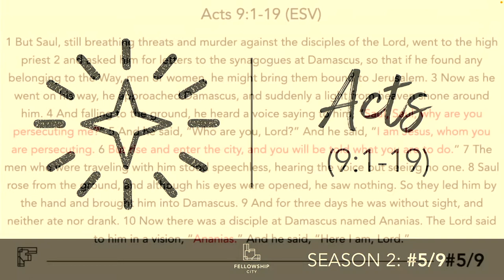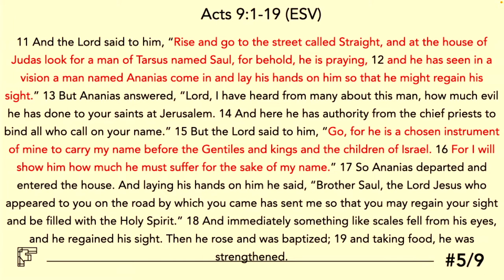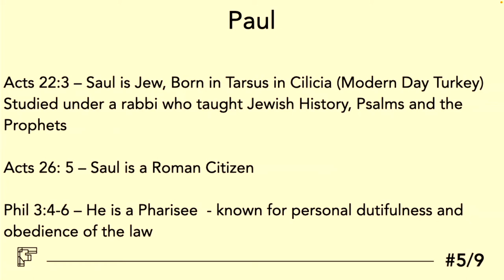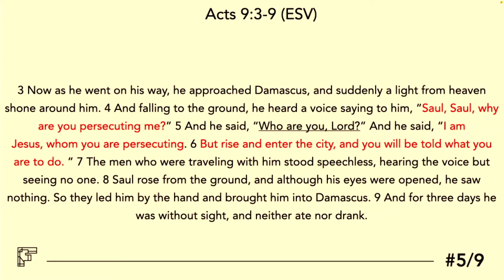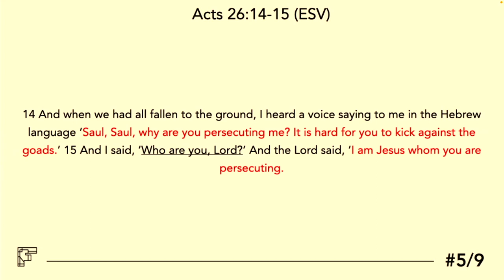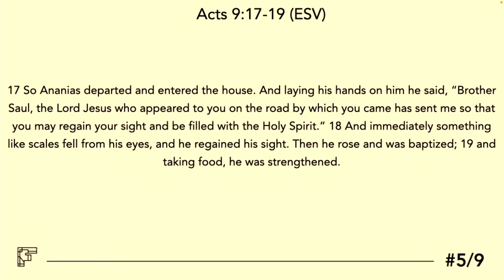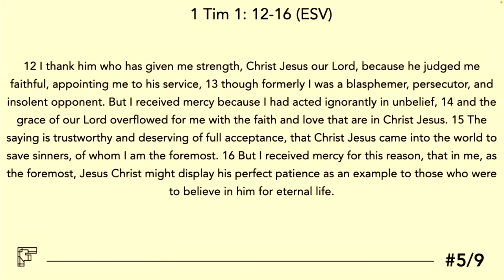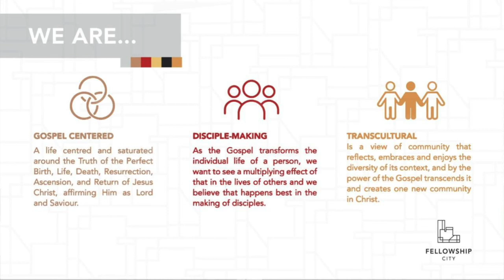The Book of Acts: S2E5 - Sovereign Grace For All Who Believe - Sunday Worship 3 July 2022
Season 2 in the book of ACTS!

This week we looked at the Conversion of Saul, we learnt that his conversion was for us. Saul reflect over 3 days and realised that a strong God sent a strong Messiah to save a weak, lost and broken people. God is responsible for grace and he gives it freely.

Text: Acts 9:1-19 (ESV)
Theme: Sovereign Grace For All Who Believe